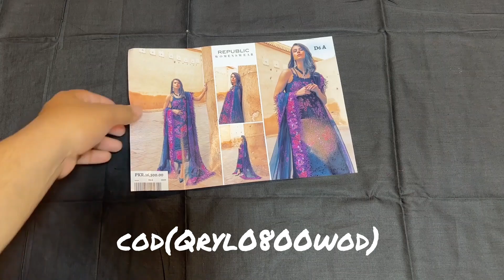REPUBLIC WOMENSWEAR-LUXURY LAWN D6-A-TILILA What's app us:03407829096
7-7-2023
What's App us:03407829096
REPUBLIC WOMENSWEAR-LUXURY LAWN D6-A-TILILA

Center Panel Embroidered
Front Right Panel Embroidered
Front Left Panel Embroidered
Back Embroidered
Hem Embroidered Border
Hem Embroidered Border
Sleeves Embroidered
Sleeves Embroidered Patti
Sleeves Embroidered Patti
Sleeves Embroidered Patti
Dupatta Sublimation
Dupatta Patti Embroidered
Trouser Plain
Original Price : 16500
cod(Qryl0800wod)